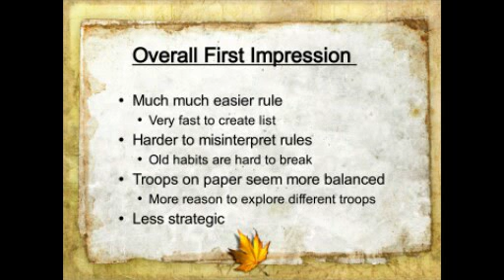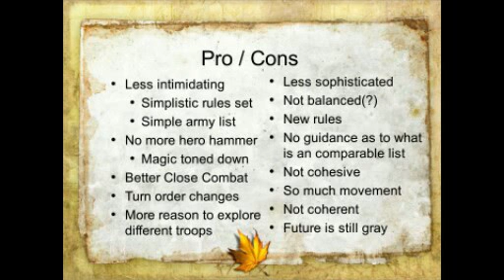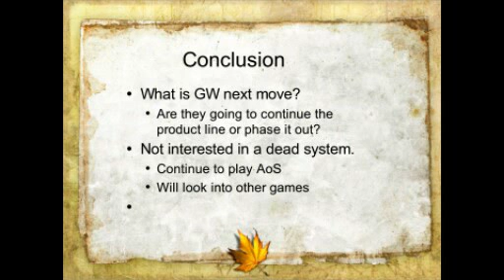Nerdadomus 3: Age of Sigmar: First Impressions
The epic release of Age of Sigmar has produced a hailstorm of excitement and cacophony. Amidst all the chaos I take the time to review "Age of Sigmar"